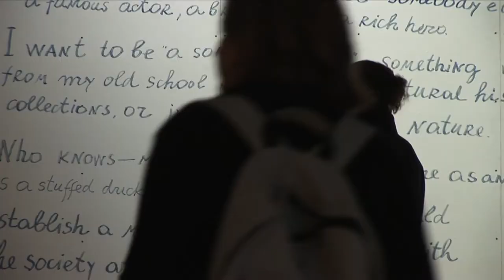princess Maxima @ Difference on Display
The exhibition, entitled: Niet Normaal * Difference on Display, features the work of internationally renowned artists who in their work address a defining question of our time: what is normal and who decides?